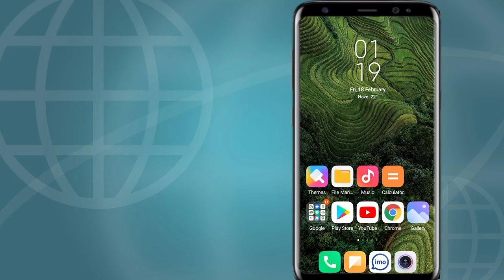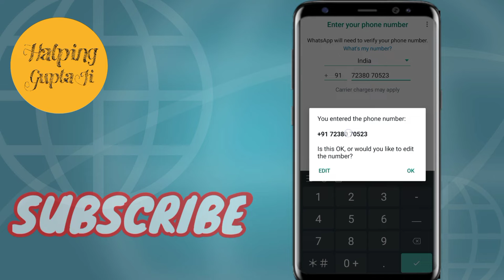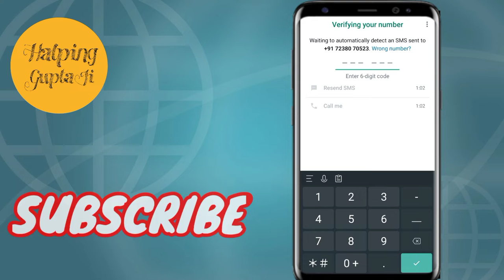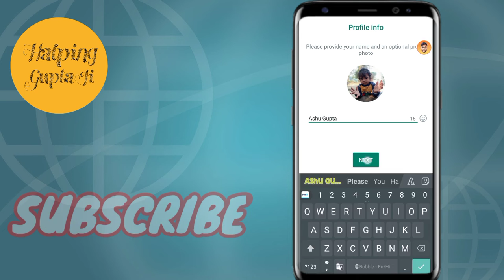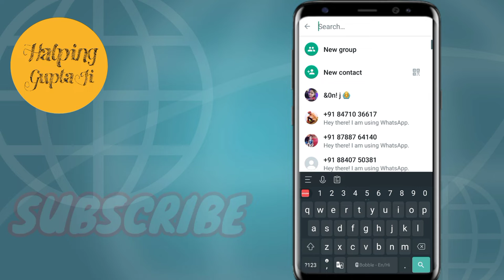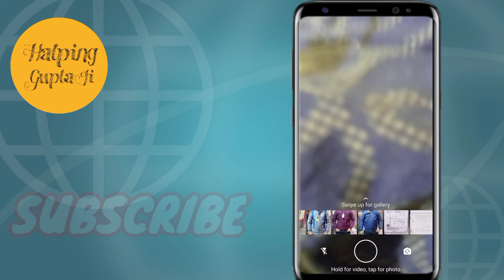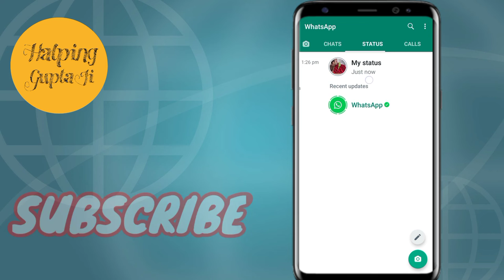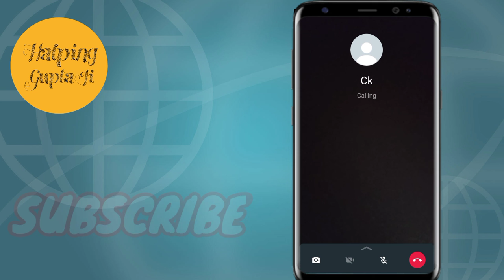Whatsapp kaise banaen ? how to create WhatsApp Account ? naya Whatsapp kaise banaen ?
Whatsapp kaise banaen ? how to create WhatsApp ID ? naya Whatsapp kaise banaen ?

Hello Dosto main aapko is video mein step-by-step WhatsApp id banane ke bare mein batane wala hun to doston last Tak is video mein Bane Rahe

Topics :-

How to create new WhatsApp ID
Created whatsapp account
How to make WhatsApp ID
Whatsapp kaise banaen
Naya Whatsapp kaise banaye la
New Whatsapp kaise
How to create a new WhatsApp
Create WhatsApp ID
New WhatsApp
Whatsapp kaise banaya jata hai in Hindi
How to create WhatsApp ID in Hindi
how to create WhatsApp ID in Bhojpuri
how can we create WhatsApp ID
how to download WhatsApp ID
how to upload WhatsApp status
व्हाट्सएप कैसे बनाया जाए
नया व्हाट्सएप कैसे बनाएं
व्हाट्सएप ऐसी बनाओ जला भोजपुरी
व्हाट्सएप कैसे बनाना

Be Happy 🙂🙂😁😊